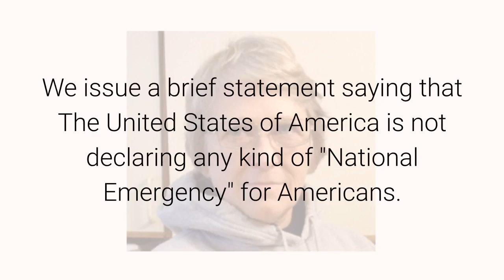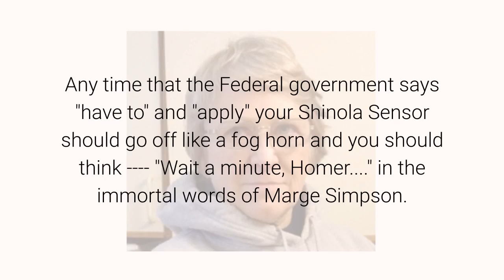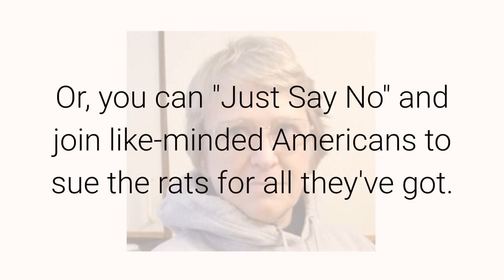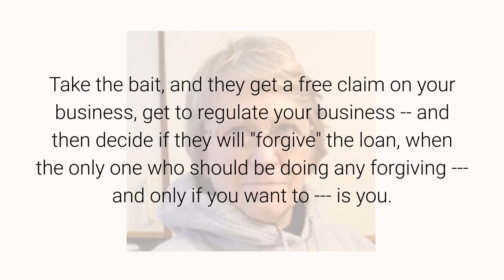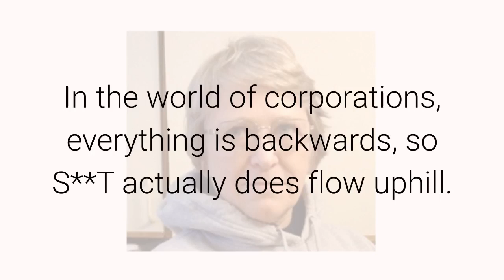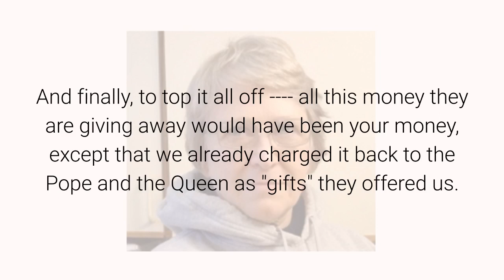If "Stimulus" Payments Were Legit.... April 17, 2020 By Anna Von Reitz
Get started filling out and recording the paperwork based on Anna’s article #928

There are now millions of people wondering --- WT. ?

Here's the replay:

The President announces "relief" payments to help soften the economic stress caused by the Federale's own over-blown reaction to a more infectious form of the Common Cold --- which minions of their own government services corporation created and unleashed.

President Trump declares a "national emergency" for the United States--- neglecting as usual to say which "United States" is being referenced.

We issue a brief statement saying that The United States of America is not declaring any kind of "National Emergency" for Americans.

Right?  Got that now?   THEY are on lockdown.  THEY are in yet another "national emergency".  We're not.

People who claim their birthright political status --- that is, Americans --- are only impacted because: (1) more of us stand to get bad colds and therefore, to die from bad colds this winter,  and (2) their shut down inconveniences us and costs us money.

Now, you are being told that you "have to apply" for these funds.

Any time that the Federal government says "have to" and "apply" your Shinola Sensor should go off like a fog horn and you should think "Wait a minute, Homer. " in the immortal words of Marge Simpson.

Nobody should "have to" take freebie money.  And if it's a payment in lieu of damage claims (which is what they are angling for) why would you have to apply for it?  It's like applying to lose money.  Why wouldn't they be standing on street corners, anxiously handing out such an "opportunity" with an apologetic smile?